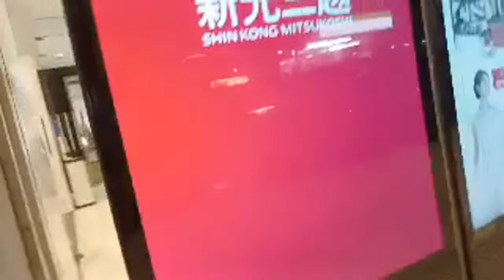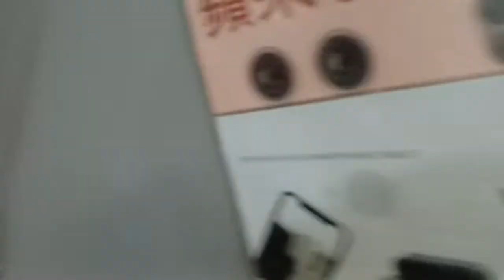dinner with co-workers live!